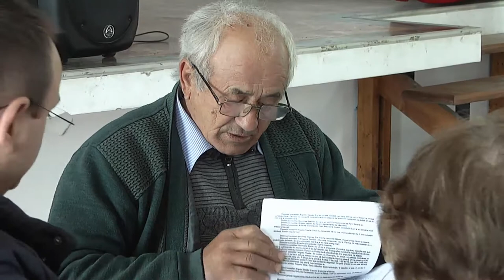LA SARATA Sedinta Consiliului Local din 27 apr FILMARE EXCLUSIV ONESTI HD 4K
Cu stimă,
echipa Exclusiv

Vizionare plăcută !